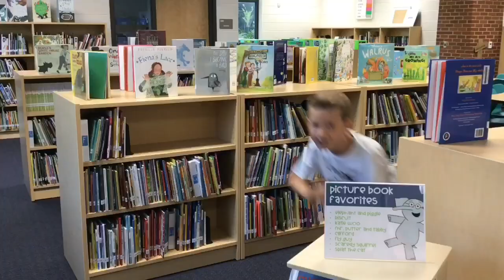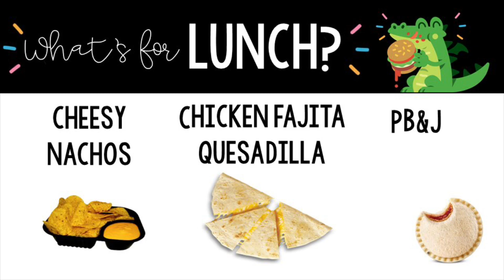Dragon Den News